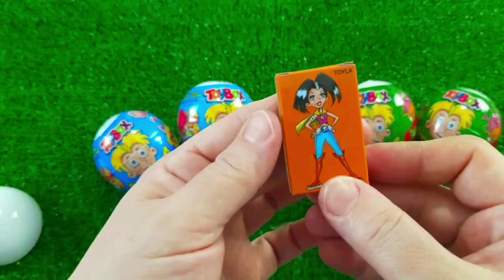7 Rainbow Satisfying Video, DIY How to make Rainbow Slime Candy Baby Shark Kinetic Sand Cutting ASMR